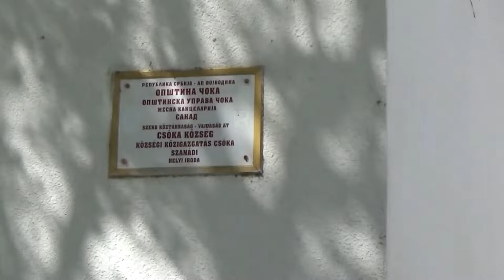Vaskršnji ponedeljak u Sanadu, 25. 4. 2022.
Polivanje devojaka, KUD "Vuk Karadžić", Sanad.
Snimak i montaža: Biljana Sikimić